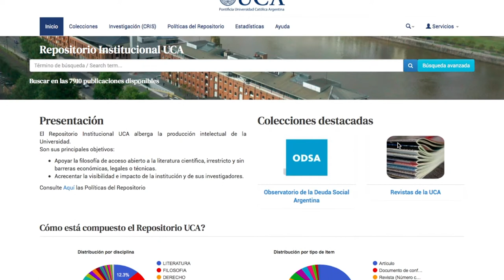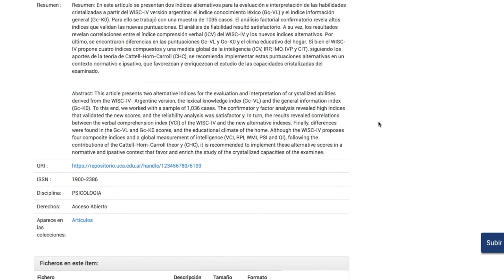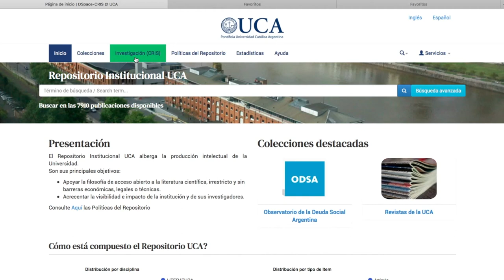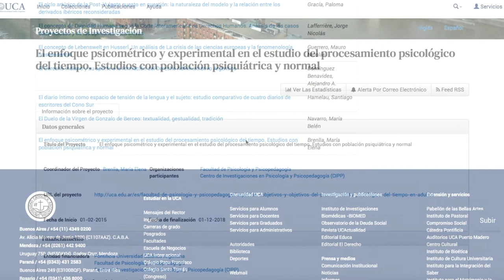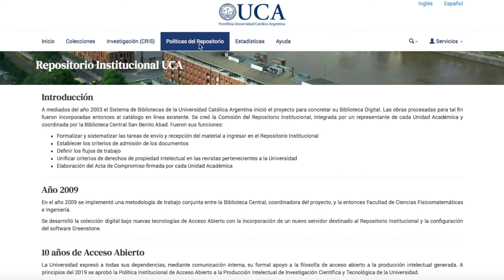Repositorio Institucional DSpaceCRIS UCA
El Repositorio Institucional alberga la producción intelectual de la universidad: tesis, artículos de revista, documentos de trabajo, ponencias, las revistas editadas por la UCA y libros, entre otros documentos que se encuentran todos en Acceso Abierto.

𝐁𝐢𝐛𝐥𝐢𝐨𝐭𝐞𝐜𝐚 𝐂𝐞𝐧𝐭𝐫𝐚𝐥 𝐒𝐚𝐧 𝐁𝐞𝐧𝐢𝐭𝐨 𝐀𝐛𝐚𝐝
Pontificia Universidad Católica Argentina
Alicia Moreau de Justo 1300, Ciudad Autónoma de Buenos Aires.